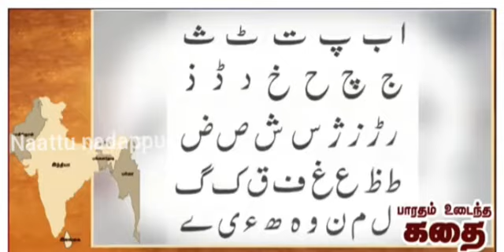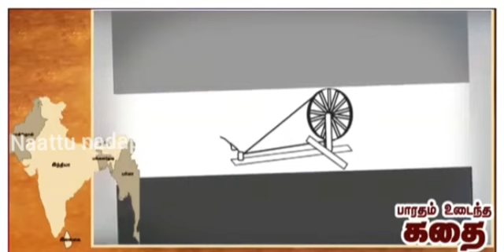பாரதம் உடைந்த கதை.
நாட்டு நடப்பு. நாட்டுநடப்பு.
Naattu nadappu. Naattunadappu.